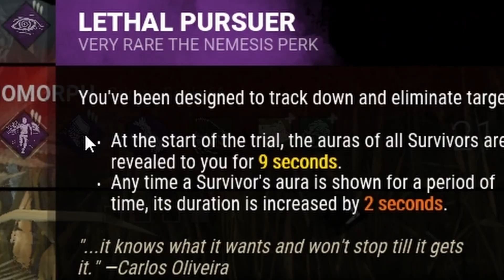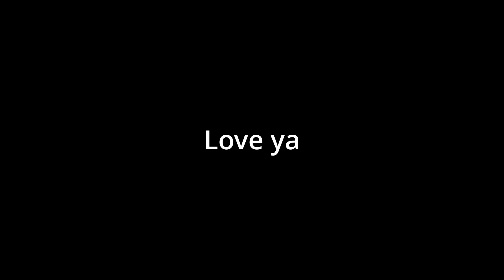Running from the Xenomorph! | Dead by Daylight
Some more funny moments featuring the new killer in dbd!

Music
Clowning Around - Shaun Frearson